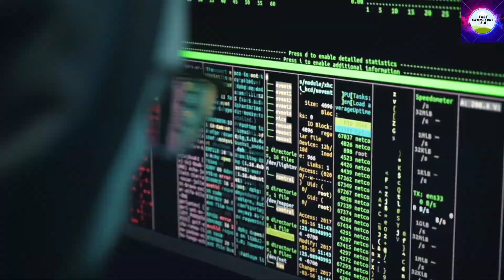ये Password आसानी से hack हो जाते है ? इनसे बचे password hacker security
ये Password आसानी से hack हो जाते है ? इनसे बचे

In this video, I told you that some people use such passwords which are easily hacked, I have given examples of some of them. Never use such a password.

password hacker